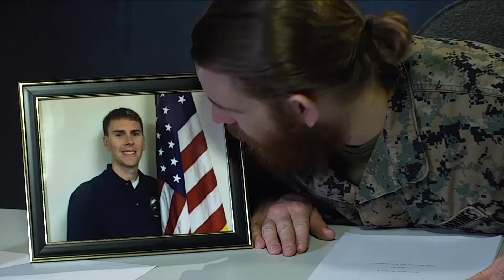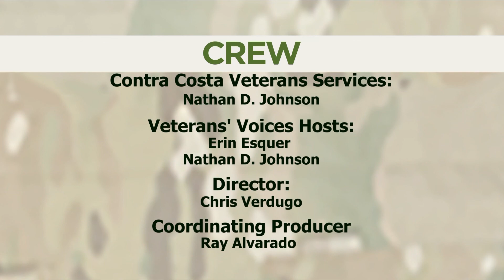Veterans' Families: In Transition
Veterans’ Families: In Transition” will examine the lives and stories of the family members of those who serve, including spouses and children. With Victoria Terrinoni, author of “Where You Go, I Will Go: Lessons from a Military Spouse”.